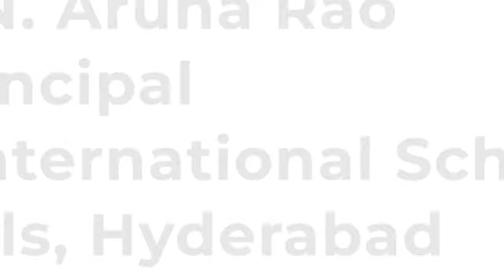Orchid School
As a visionary and a leader with over two decades of teaching experience Dr. Mrs. N. Aruna Rao, Principal of Orchids, Jubilee Hills branch, Hyderabad, firmly believes that education without values is meaningless. We are proud to present one of our distinguished Principals who not only
envisions a path for success for her students
but also encourages teaching them life-skills to
serve society in a better manner. Don't miss her grand vision; feel her pride of being associated with Orchids.

Watch now!